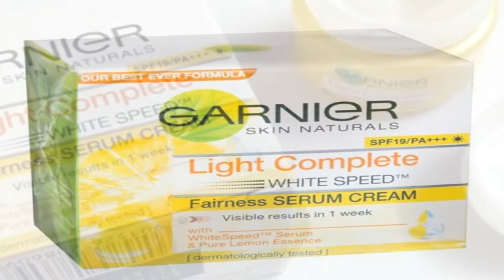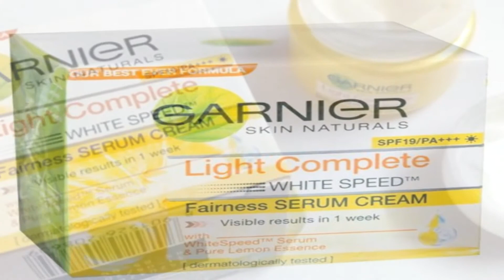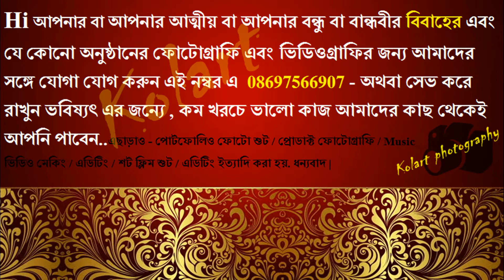Garnier light complete serum cream